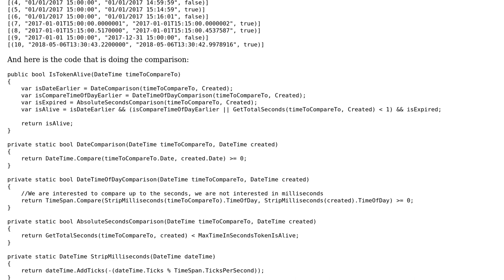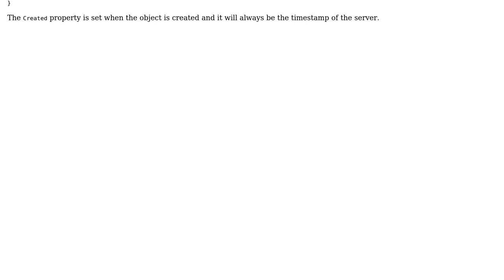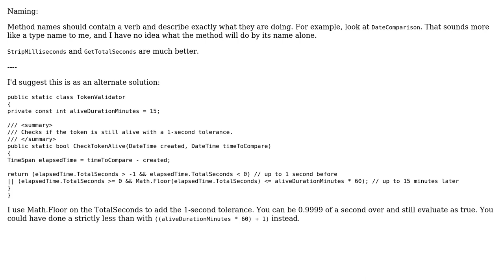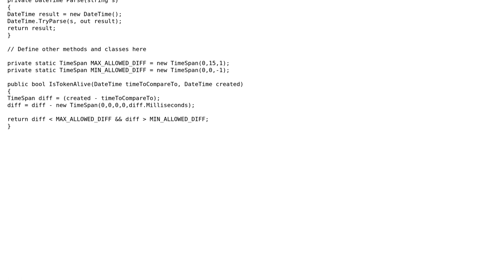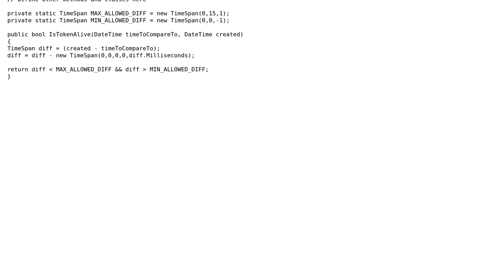Checking if two dates are within 15 minutes of each other (3 Solutions!!)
Checking if two dates are within 15 minutes of each other

With thanks & praise to God, and with thanks to the many people who have made this project possible! | Content (except music & images) licensed under CC BY-SA | Music | Images & others | With thanks to user user1304444 user RobH user Mihai Neagoe user janos user Jamal and the Stack Exchange Network Trademarks are property of their respective owners. You are responsible for your own actions.